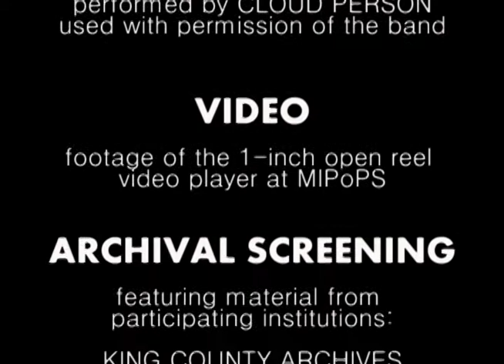Trailer - Moving History: Sound & Color (November 2017)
** Happy hour in the lobby at 6:30! Emceed by Spencer Sundell **

Join us for the 4th installment of Moving History at the Northwest Film Forum! MIPoPS is back with new selections from Seattle-area heritage organizations including Southwest Seattle Historical Society – Log House Museum, as well as fresh material from previous participants the Sally Sykes Group, Scarecrow Video, Seattle Art Museum, Seattle Public Schools, the Wing Luke Museum, King County Archives, Seattle Municipal Archives and the University of Washington Libraries, Special Collections. Featured moving image material includes glimpses of rare feature films, historic Seattle, oral history interviews, dance performances by Pacific Northwest artists and much more.

Moving History is the quarterly archival screening night presented by Moving Image Preservation of the Puget Sound (MIPoPS) to showcase videotape digitized by local participating heritage institutions. Funded, in part, by grants from 4Culture and the National Endowment for the Humanities.

For more information about MIPoPS, please visit their website.
To view video digitized by MIPoPS, check out their collection on Internet Archive.
Facebook & Instagram @mipopsseattle